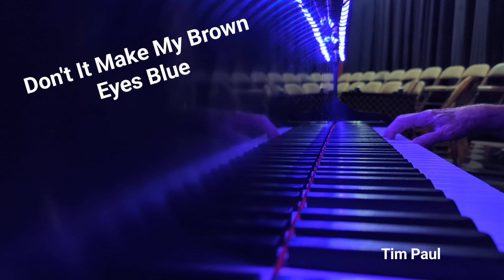Don't It Make My Brown Eyes Blue - Tim Paul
piano solo cover of Don't it Make My Brown Eyes Blue by Tim Paul of Lifting Spirits Through Music